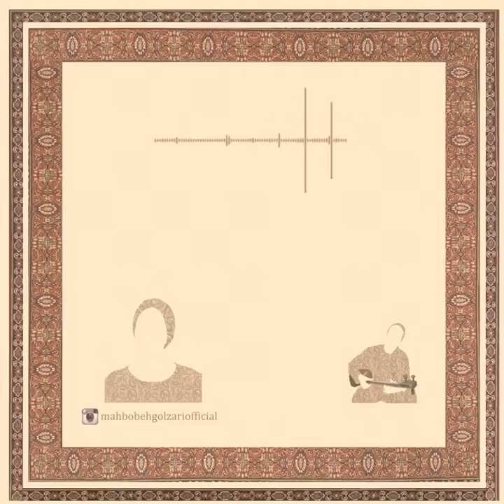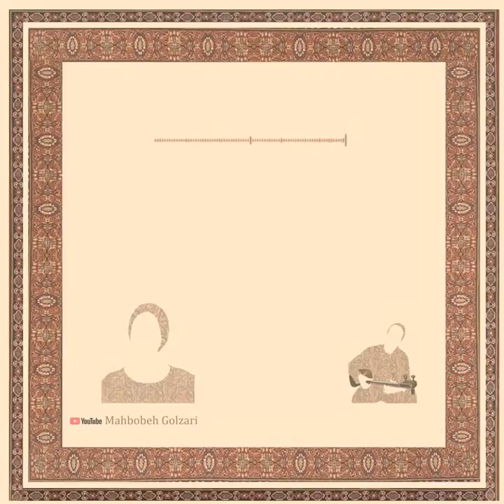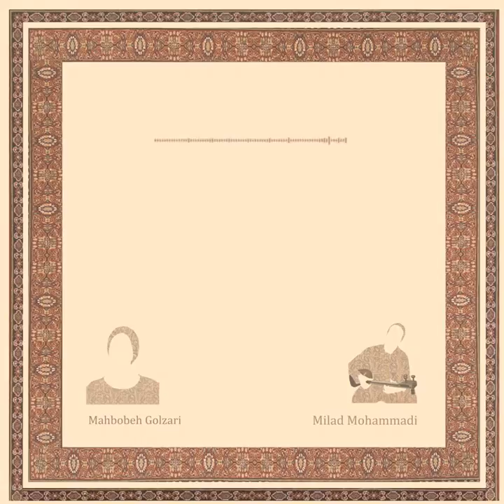تنظیم جدیدی از میلاد_محمدی عزیز از تصنیف زندگی که با صدای استاد#عبدالوهاب_شهیدی شنیدیم .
پیشکش به ایشان
با احترام بسیار و با آرزوی طول عمر و سلامتی برایشان .

Mahboobeh Golzari is a Persian traditional singer.
She has learned singing under supervision of Saeedeh Saeedi, Parisa, Mohsen Keramati, Master Hossein Alizadeh, Mohammad-Reza Lotfi, Amir Eslami and Master Mohammad-Reza Shajarian.
She has performed alongside Master Alizadeh and Ham-Avayan band in Ilam University.
She has had concerts in Vancouver, Canada in 2017 and in Earth center, Melbourne, Australia in 2018.
She has performed the song “Laalaayi Kordi” in the movie “Turtles can fly” directed by Bahman Ghobadi and the soundtrack composer Master Hossein Alizadeh.

به منظور سهولت تعامل با ما، در تمامی شبکه های اجتماعی میزبان شما هستیم.